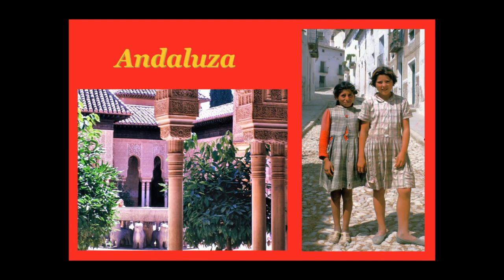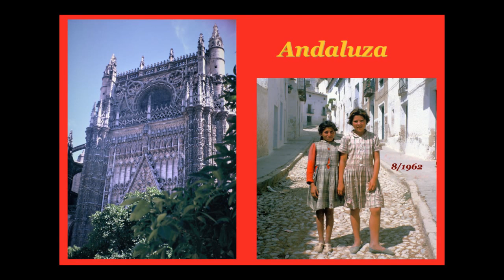ANDALUZA, spanish dance n° 5 of Granados - Jose Iturbi 1960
Danse n° 5
José  Iturbi piano
Editor COLUMBIA 1960

Photos of Granada and Seville dating from August 1962.
Photos de Grenade et de Séville datant de août 1962.

Notre vinyl  en son direct ...our vinyl in direct sound